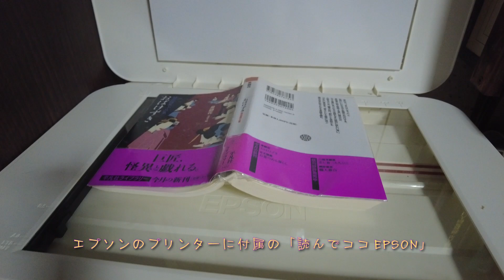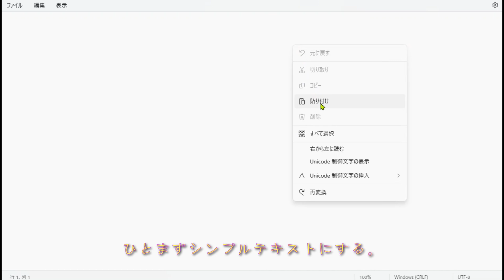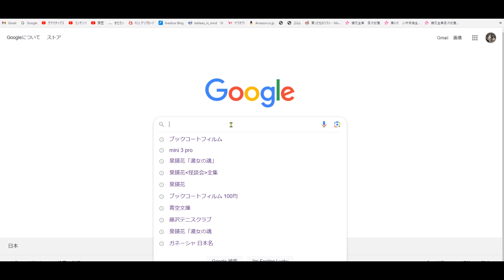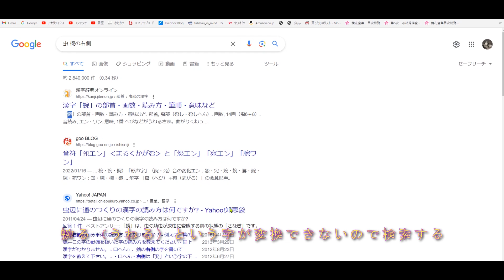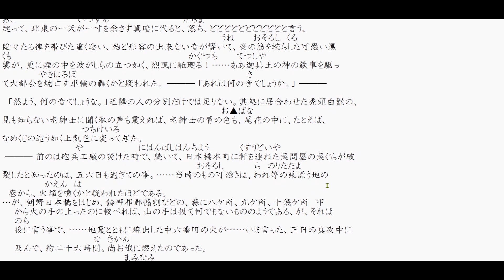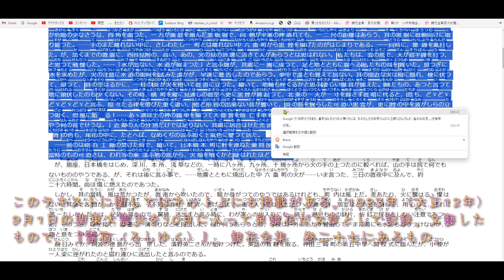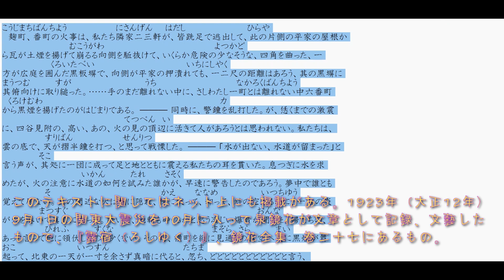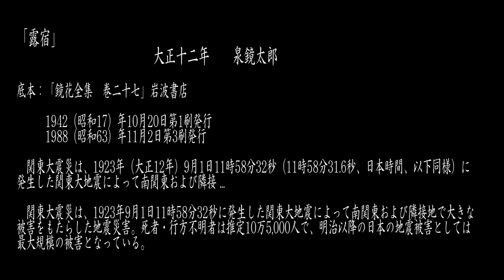OCRソフトでの「露宿」泉鏡花テキスト読み取り